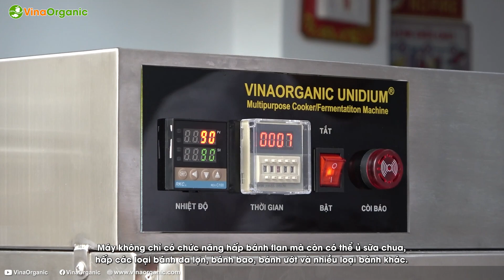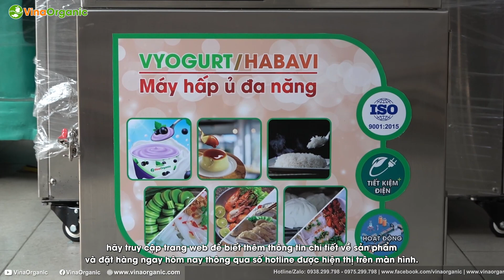Máy hấp bánh flan, hấp bánh 100% chín đều, hấp bánh không rỗ, hấp nhiều loại hũ khác nhau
Máy hấp bánh flan, hấp bánh 100% chín đều, hấp bánh không rỗ, hấp nhiều loại hũ khác nhau. VinaOrganic giới thiệu đến các bạn dòng máy hấp ủ đa năng cải tiến suất từ 3khay - 300kg và lớn hơn theo yêu cầu, vật liệu inox 304 chất lượng cao của VinaOrganic. Máy có thể dùng để hấp bánh flan, ủ sữa chua, hấp bánh bao, bánh da lợn, hấp cơm, hấp thủy hải sản, hấp rau củ... Trong video này, chúng ta hãy cũng xem hấp bánh flan trên máy 3 khay nhé!

VinaOrganic CO.,LTD
86 Nguyễn Hữu Tiến, Phường Tây Thạnh, Quận Tân Phú, TP.HCM